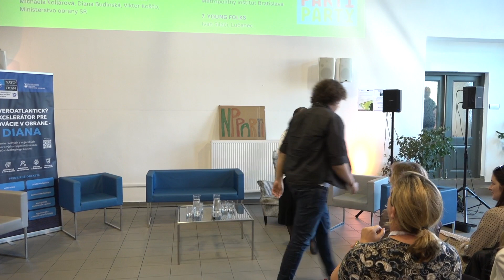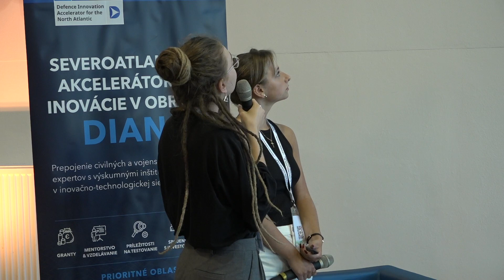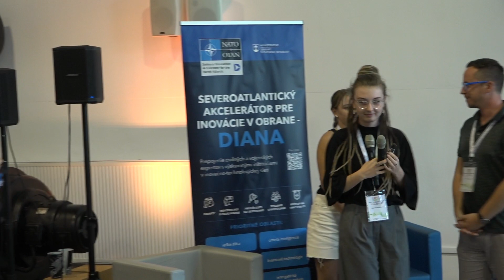Participácia v praxi | Leporelo dobrej/zlej praxe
Leporelo príbehov z regiónov na tému participácia v praxi. Poďte sa s nami pozrieť na prínosy a úlohu verejnosti a špecifických cieľových skupín v participatívnych procesoch. Rôzne perspektívy a rôzne prístupy k zapájaniu verejnosti. Pestrofarebná paleta tém a participatívnych projektov, ktoré sme na základe verejnej výzvy, zaradili do programu konferencie.

- Petra Strečková, Trenčín
- Dagmar Peřinová, Agentúra Jihomoravského kraja JINAG (CZ)
- Michaela Kollárová, Diana Budinská, Viktor Koščo, Ministerstvo obrany SR
- Pavel Bulíček, Radmila Velnerová, Tomáš Slezák, Královéhradecký kraj (CZ)
- Ondrej Mäsiar, Lucia Kupčuláková, Nina Šlachtová, Mladí info Dolný Kubín
- Dorota Šaríková, Zuzana Žurkinová, Metropolitný inštitút Bratislava
- Ivan Siláči, Lučenec

Moderovali: Matej Miklian a Alena Petrželková, Úrad splnomocnenca vlády SR pre rozvoj občianskej spoločnosti
Prezentácie odzneli v rámci cyklu podujatí PARTI PARTY 11. augusta 2023 vo Vodárenskom múzeu v Bratislave.